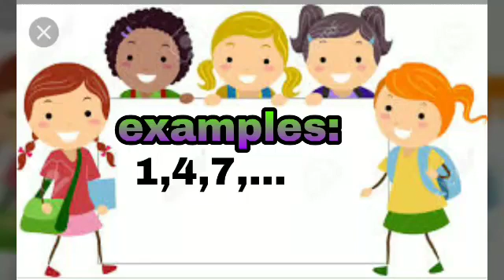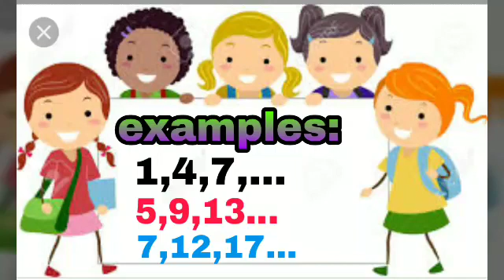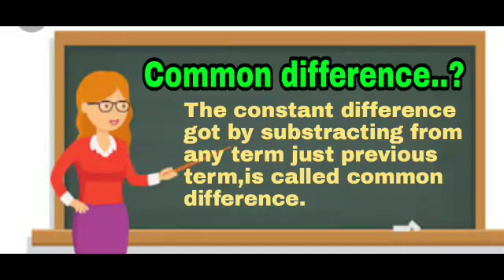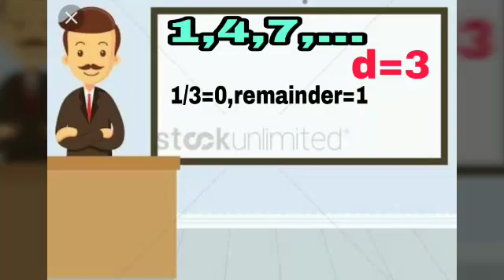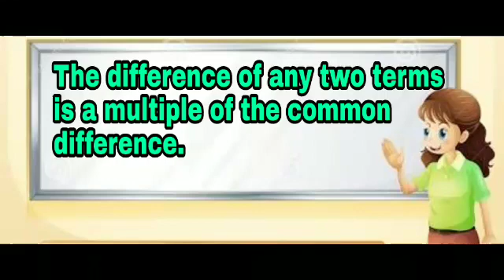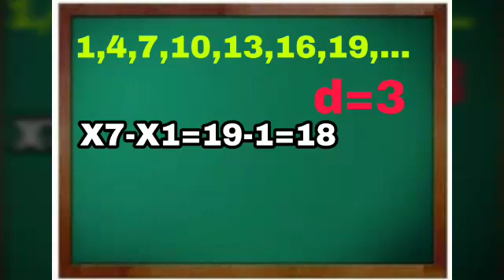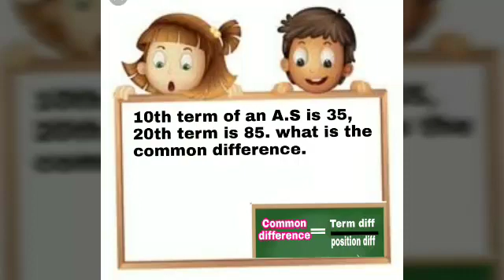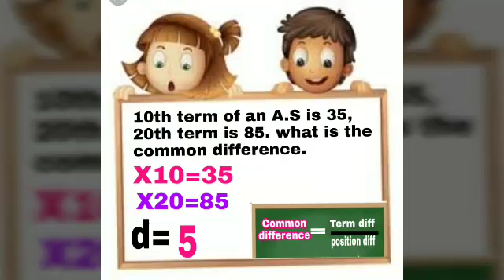SSLC/Arithmetic sequence/1st chapter mathematics/English medium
SSLC/Mathematics/Arithmetic sequence/Part 1/English Medium